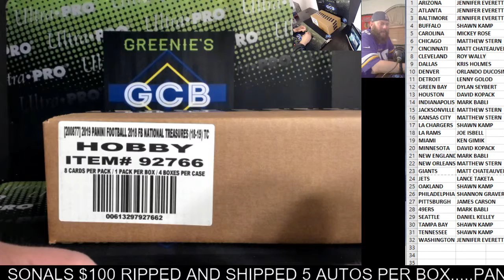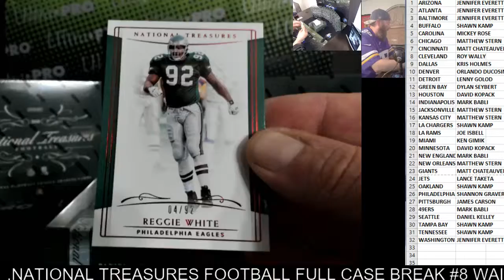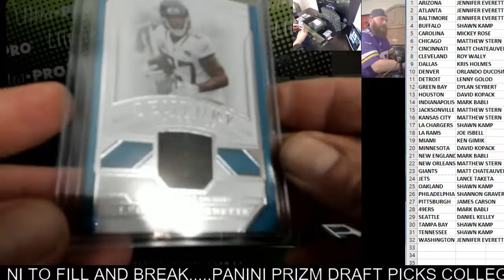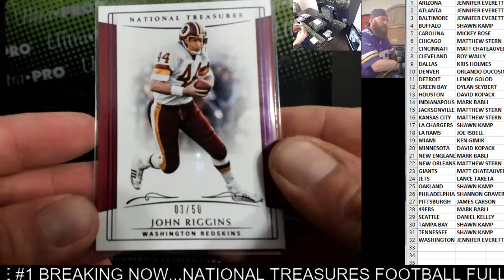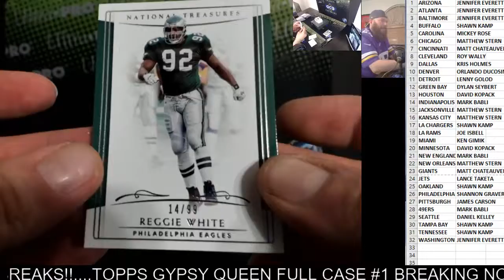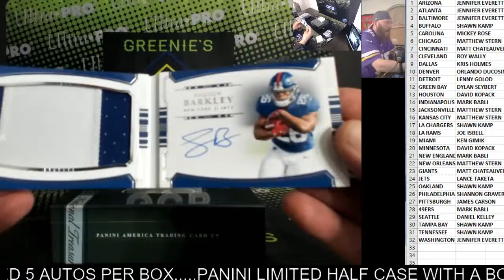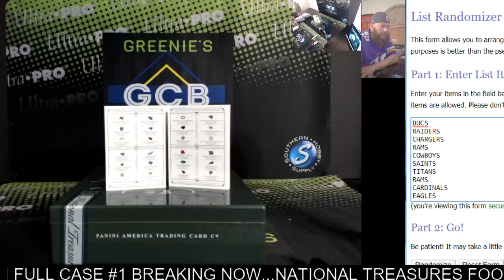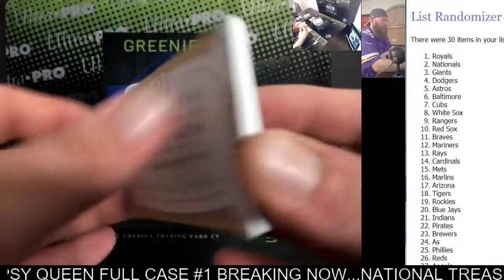NATIONAL TREASURES FOOTBALL CASE BREAK #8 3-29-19